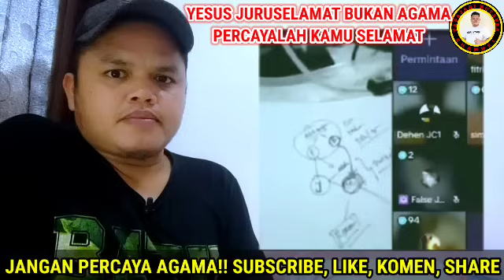🔴GEGER LAGI‼️"JANGAN TUHANKAN AGAMA": USTADZAH FITRI MULAI SADAR HANYA YESUS TUHAN & JURUSELAMAT⁉️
🔴PENGAJIAN PUN BISA BUBAR‼️"JANGAN TUHANKAN AGAMA": USTADZAH FITRI MULAI SADAR HANYA YESUS TUHAN⁉️